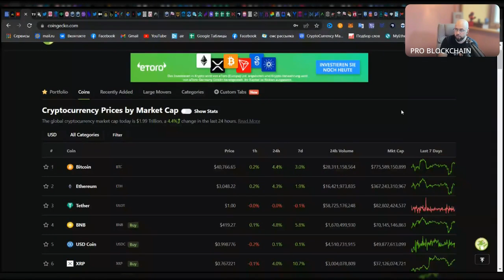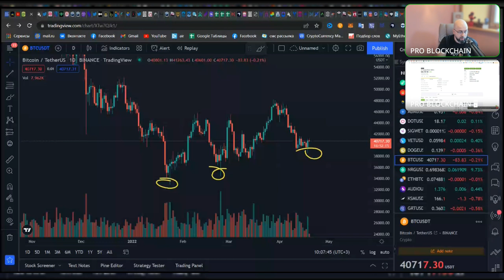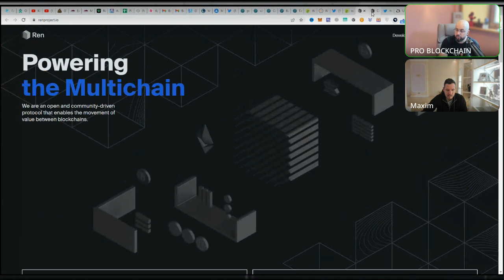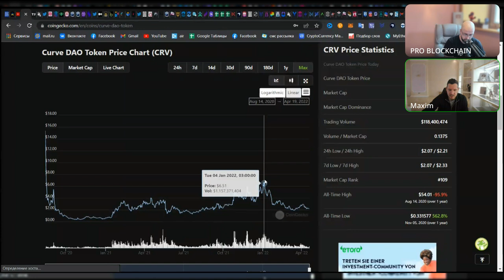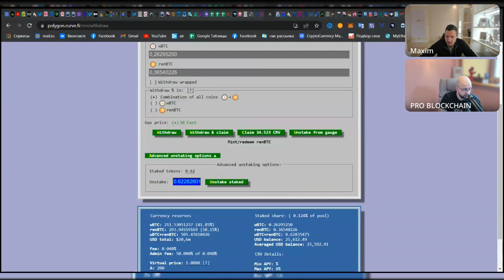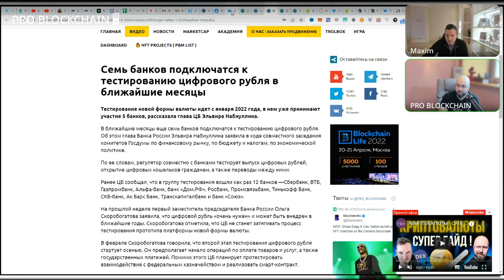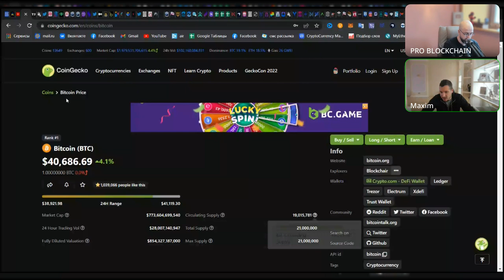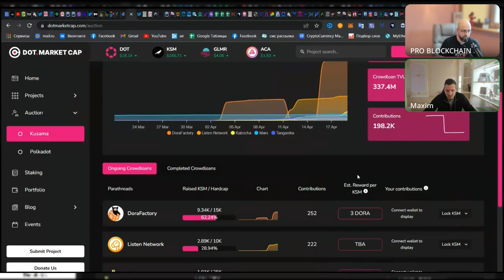BITCOIN - КАК КУПИТЬ НА DEX ЧТО ЗА WBTC и RENBTC ? ОБНОВЛЕНИЕ STEPN ( BNB CHAIN )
Чем мы пользуемся и Партнеры
ИНДЕКСЫ

Наши соц. сети и мерч